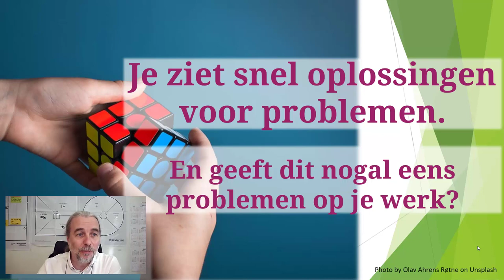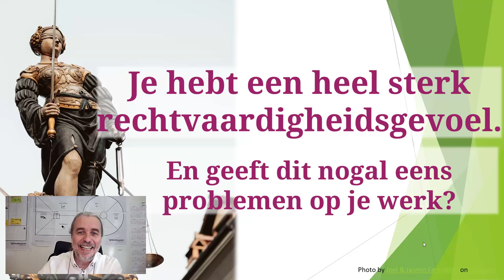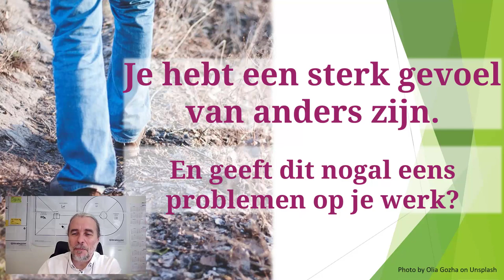10 tips voor jou als hoogbegaafde volwassene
Als hoogbegaafde of sneldenkende volwassene loop je tegen heel wat zaken aan. Conflicten op het werk met een niet authentieke baas. Misverstanden onder collega’s omdat je interventies nogal raar landen. Thuis spanningen met je partner. En vooral de zoektocht naar jezelf. Herken je je in meer van deze lijst met kenmerken?

-Je hebt een heel sterk rechtvaardigheidsgevoel.
-Je functioneert het best solo.
-Anderen kunnen je vaak niet volgen en dat geeft veel onbegrip.
-Je ziet snel oplossingen voor problemen.
-Je stelt hoge eisen, vooral aan jezelf.
-Je vraagt je regelmatig af of dit het nu is.
-Je hebt een hekel aan moeten en regeltjes.
-Je hebt veel innerlijke onrust.
-Je hebt een sterk gevoel van anders zijn.

Dan kunnen we zeker al ons gratis e-Book aanraden waarin we voor elk van deze uitdagingen al een aantal pasklare tips kunnen meegeven.